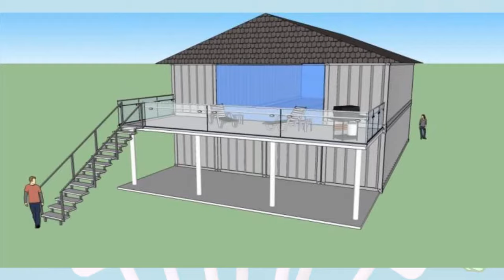Shipping Container Homes & Offices - Cargo Container Houses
With the green theme growing in popularity across every stretch of the world, more and more people are turning to cargo container homes for green alternatives for office, and even new home, construction. There are countless numbers of empty, unused shipping containers around the world just sitting on ...

$1800 used shipping container as architects' backyard office Gothenburg stacked shipping containers as instant house/offices 20x40 Container Office Time-Lapse Assembly Building Amazing Homes & Mobile Spaces Using Shipping Containers! Most Amazing Shipping Container Homes Cargo Container Home Interiors, Shipping Container Houses build a container house - most amazing shipping container homes Post-zoning in Containertopia: SF factory of container homes Unbelievable 160 Sq ft Shipping Container Office / Studio | Container Home design Ideas Amazing Luxury Shipping Container Homes | Cargo Container Homes Shipping Container house -- Two years living in shipping containers (review) How to start your shipping container building project LIAB Dubai - Container homes, office, hotels see more Shipping container house build for container office Shipping container home, container home, modular building, container, container office building Container Homes, Container House Office Buildings, Karmod luxury shipping container homes - view description Shipping Container Tiny Home Office/Workshop/Guesthouse/Greenhouse! build a container house most amazing shipping container homes Shipping Containers | Storage Containers | Shipping Container Homes and Offices | 1-844-GO-PITBULL